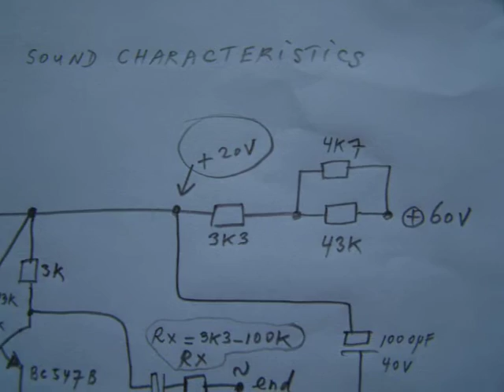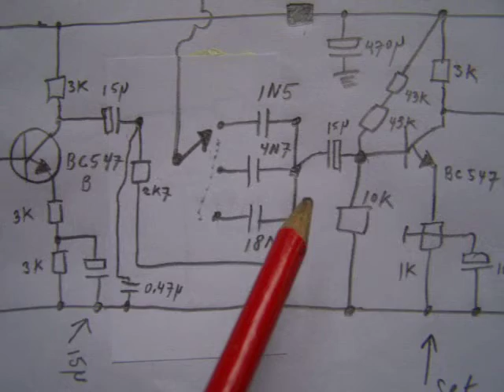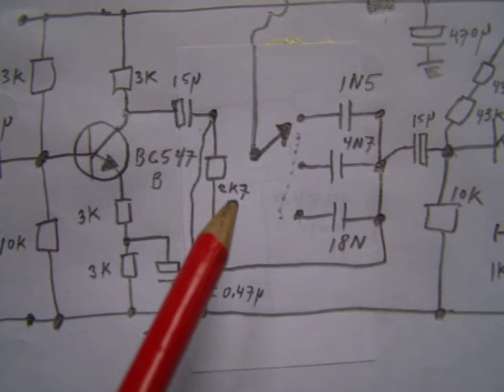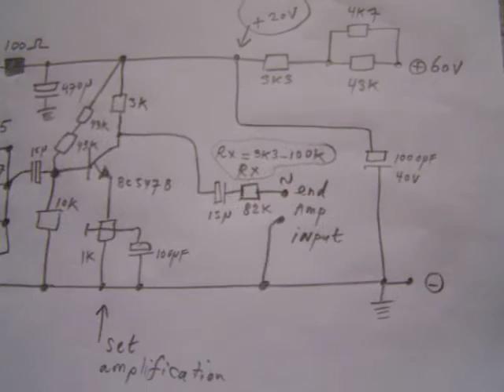audio pre amplifier with 3 sound characteristics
Simple 2 transistor audio amplifier with 3 sound characteristics. Now with the correct explanation. Also a small update on my solar energy system, made with a 24 Volt 80 Ah lead acid battery. Published in my book "Small scale solar energy systems" on the Lulu website, author Ko Tilman.